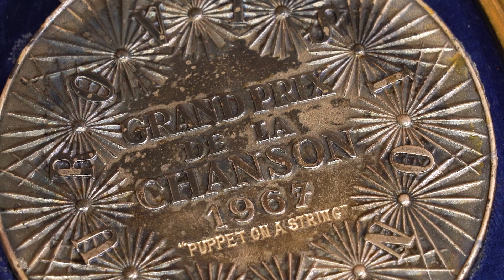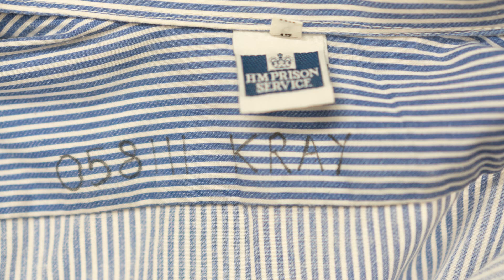Everything from Monet to Eurovision and the moon landings at John Rolfe Auctions' April sale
Taking place on April 20th, John Rolfe Auctions based near Tetbury, Gloucestershire, will feature 1,500 lots - here John highlights five of the most interesting - chairs from Monet's house, a shirt worn in Shepton Mallet Prison by Reggie Kray, and NASA images from the 1960s and 70s, including a photo of famous astronaut Buzz Aldrin.

Stroud Times - the independent community-based news website.

Encompassing the Stroud locality the team aim to provide engaging human interest stories, comprehensive sports coverage, and championing local businesses' success.

Living in the community they serve, editor Ash Loveridge, journalist Matt Bigwood, and photographer Carl Hewlett have joined forces to provide free-to-view local content devoid of a clickbait agenda and pop-up adverts.